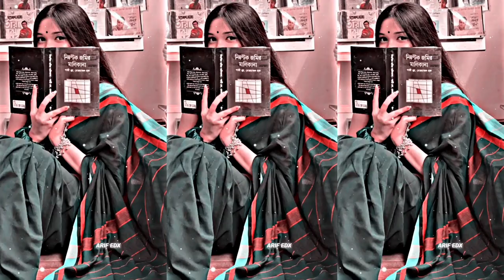channel down😢😢🥵🔥|New Alight Motion Video Editing ⚠️ Tutorial+Xml?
✅APK EDIT🔸KINEMASTER🔸ALIGHT MOTION🔸CAP CUT
📂Alight Link: _XML File link: ​capcut